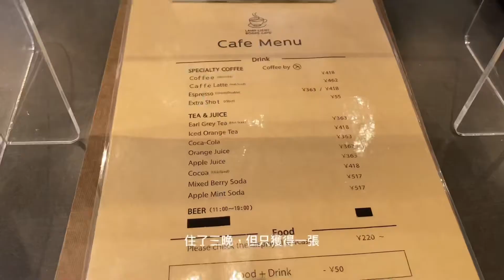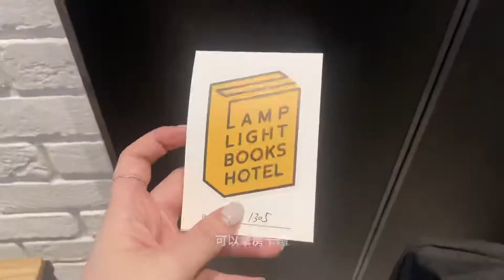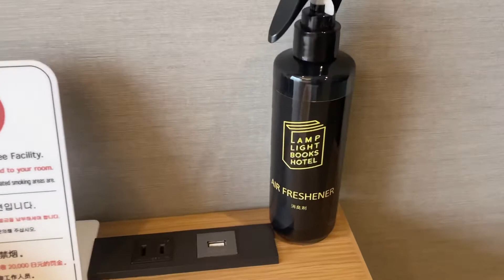【 名古屋旅 Vlog 】Hotel Tour // 開箱工業風質感超好的名古屋飯店、喝得到Fuglen Tokyo咖啡和療癒落地窗風景的房間 | Lamp Light Books Hotel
趁著日本連假前，來到名古屋 Work from Hotel !
我的第一個飯店開箱 ：Ｄ

日本走跳 // 9月連假來去名古屋&靜岡的一人旅！//

✎ 名古屋 Day 2 & 3（夢幻喫茶店早餐 ☕️、飛驒牛涮涮鍋、味噌煮老居酒屋 vs 質感串燒餐酒館）
✎ 連假開始！靜岡旅行（必去靜岡煮居酒屋 🍢、市區裡的溫泉飯店Hotel ole Inn開箱！♨️、聽說本鮪頭肉生魚片蓋飯只有這裡吃得到！）
✎ 靜岡旅最後一天，抓住夏天的尾巴 ❤️ （櫻桃小丸子的故鄉「清水港」、手沖靜岡茶和氮氣冷萃抹茶你喝過嗎？🍵、酥炸鮪魚好好吃！）

[   Hotel   ]

☞  ランプライトブックスホテル名古屋（Lamp Light Books Hotel）
地址：〒460-0003 愛知県名古屋市中区錦１丁目１３−18

[   music  ]